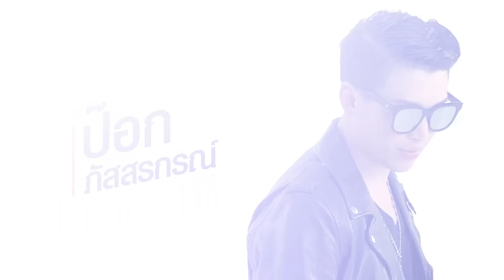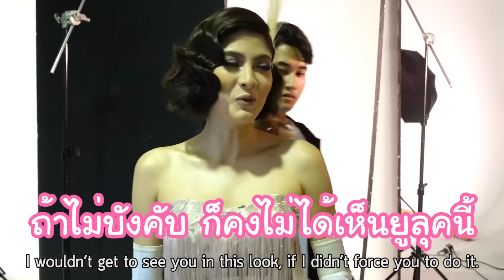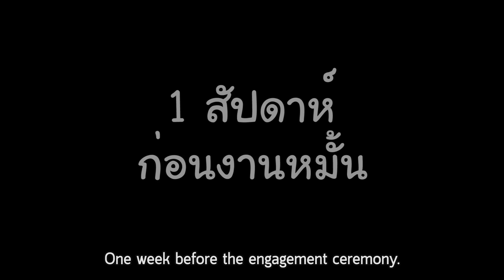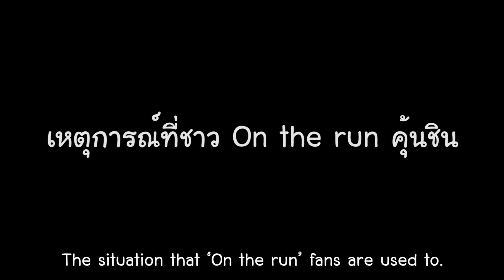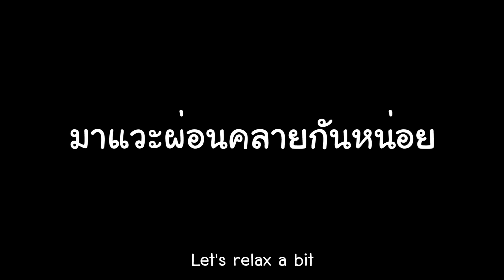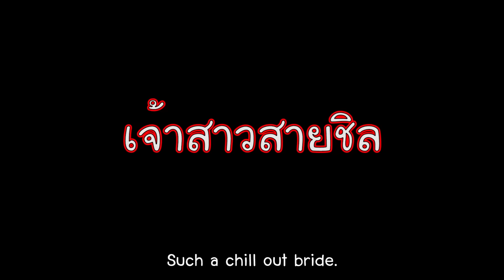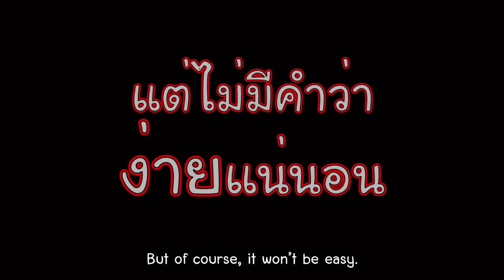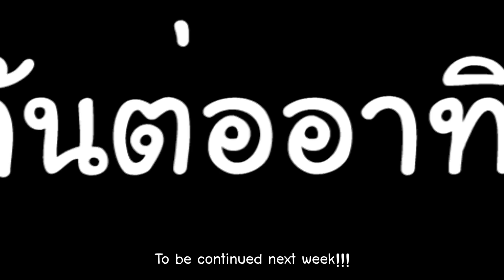EP.18 | ป๊อกกี้ on the run หมั้นแล้วจ้าาา!!!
หมั้นแล้วจ้าาา!!! มารับชมบรรยากาศเบื้องหลังกว่าจะมาเป็นงานหมั้นของคู่บ่าวสาว มาร์กี้ และ ป๊อก จะอลหม่านขนาดไหนไปดูเลยครัชช!!!

***ของขวัญพิเศษ ที่เฮียป๊อก มอบให้ เจ๊ศรี ใครอยากได้เอาไปมอบบให้คนที่คุณรัก***

สามารถรับชมรายการ ป๊อกกี้ on the run ได้ทุกวันอาทิตย์ เวลา 20:00 น.